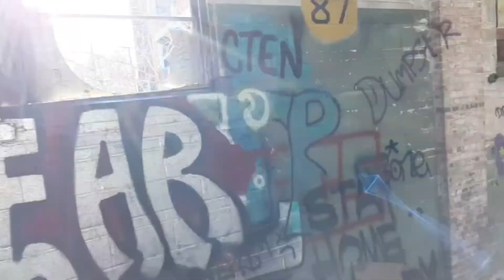Final Parts of Westinghouse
The final part of my explore of the Westinghouse building in Cleveland Ohio wit Stanton's Journey.